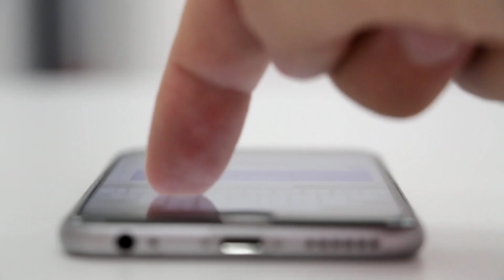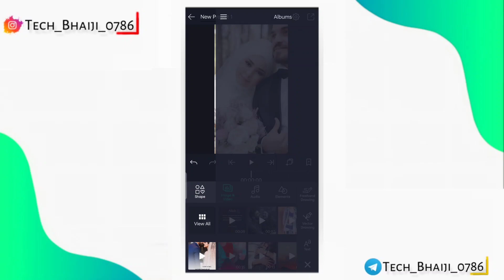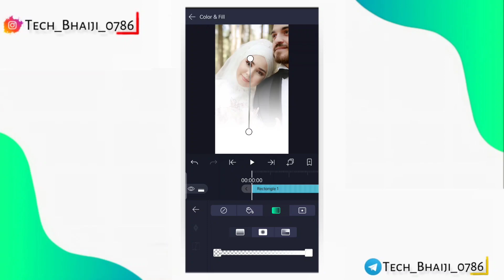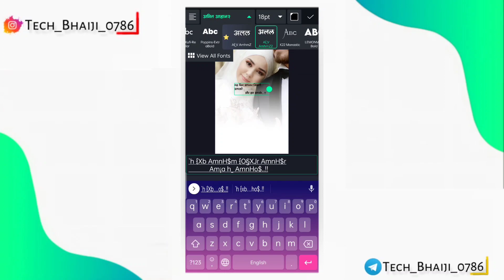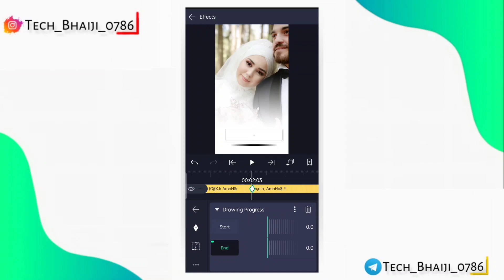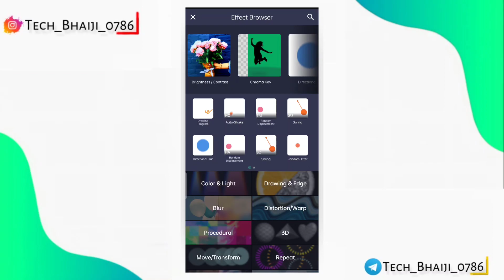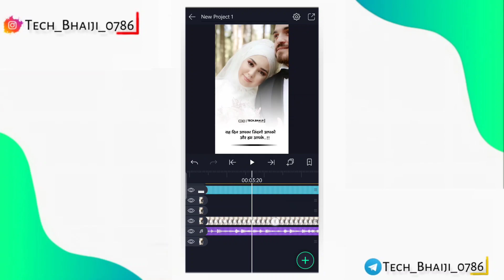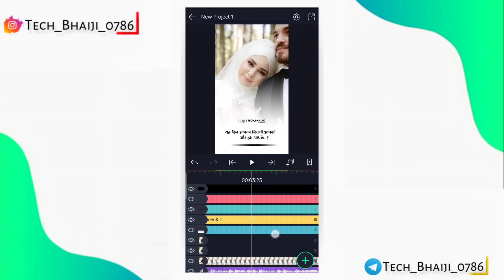white shadow Reels video Kaise Banaye | how to make quotes video | trending Reels video editing 2022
white shadow Reels video Kaise Banaye | how to make quotes video | trending Reels video editing 2022.by Tech Bhaiji

 other inquiry ke liye contact Kare :-

MY GEARS:-

1.Mobile cemera
3.my Tripod
4.Mic (Boya M1 )
5.mobile phone
6.Vlog Mic
7.Green screen
8.Green stand

00:00-00:12 preview
00:12-00:50 introduction
00:50-16:19 Editing Tutorial